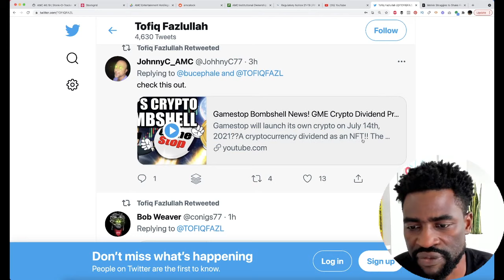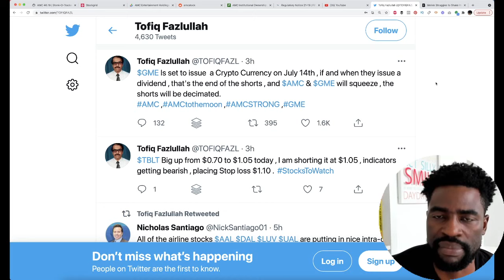AMC Stock - This Has The Potential To End The Fight With Shorts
AMC Stock ended the week this Friday with a red day losing 3.5%.

In this video I share with you this event with the potential to end the fight with shorts in AMC Stock.